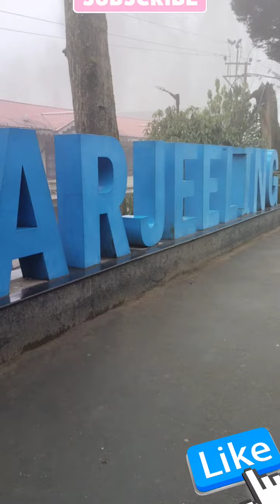Darjeeling snowfall | February 11, 2022 | Darjeeling toy train | kasto maja le oh My la